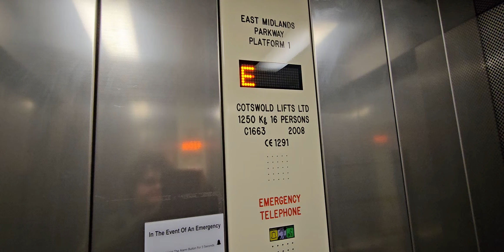2008 Cotswold Lift @ East Midlands Parkway Platform 1